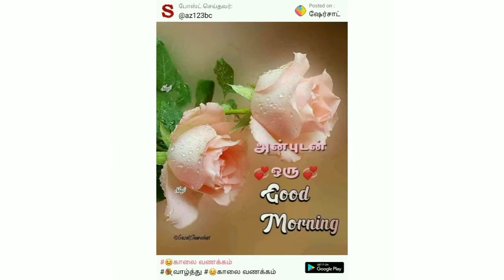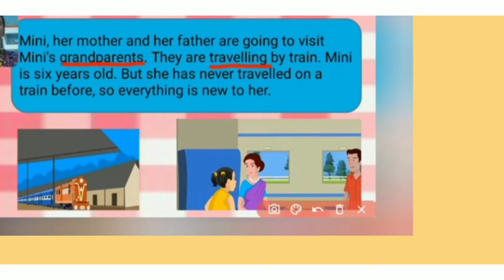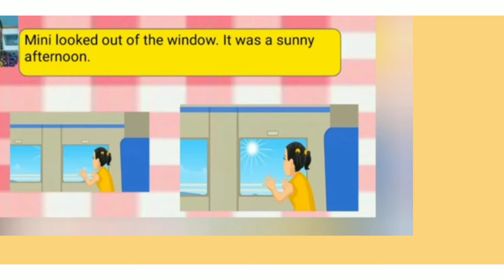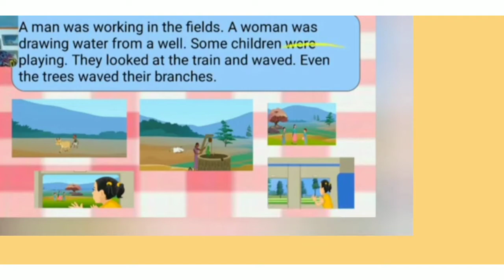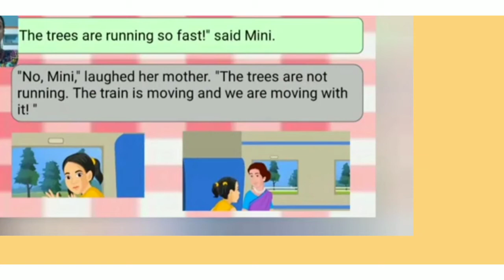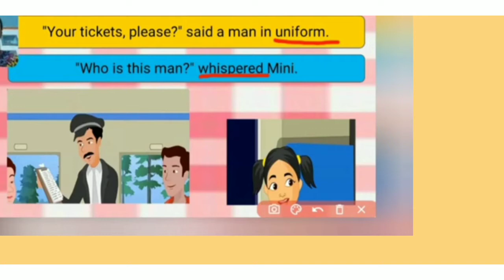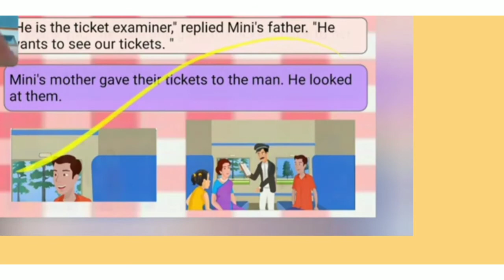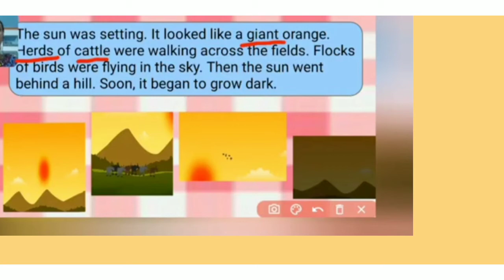16/3/21. std 2 Eng. ln.8 The song of the train (part 1 )